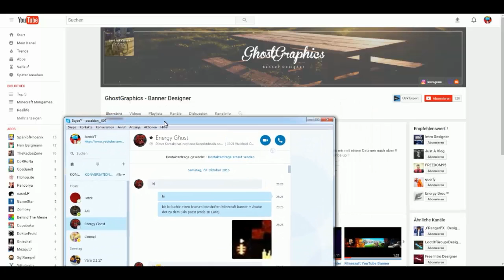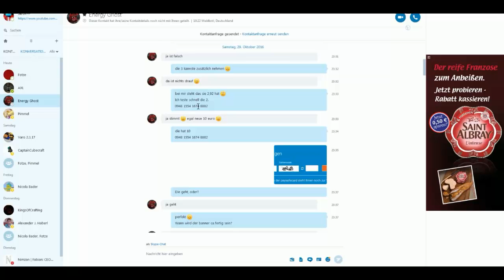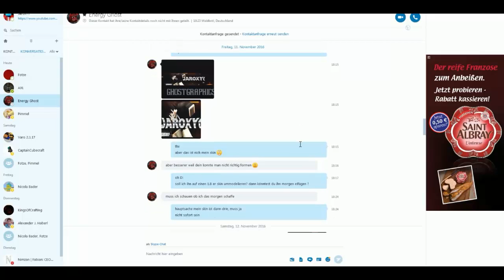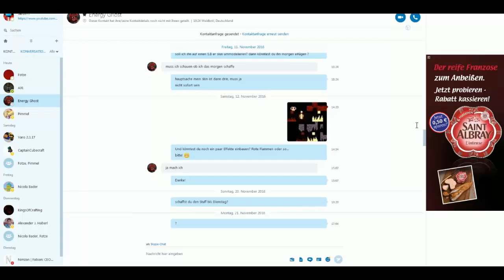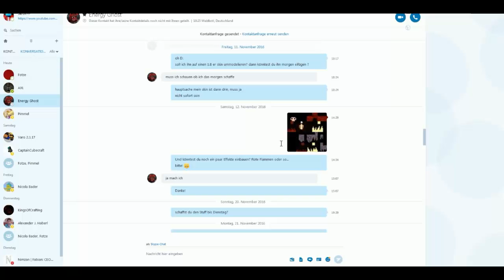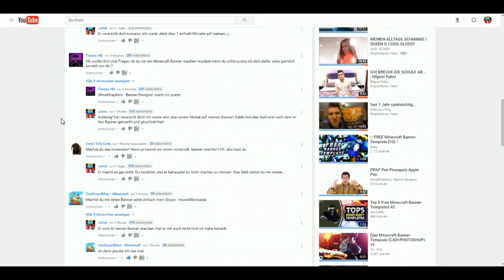ACHTUNG! GhostGraphics - Banner Designer VERARSCHT und BETRÜGT! 😡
Der Minecraft Designer GhostGraphics - Banner Designer hat mich verarscht und betrogen. Nehmt euch in Achtung vor dem!

► TS 3 Server IP:
eu56.ts3.cloud:10889